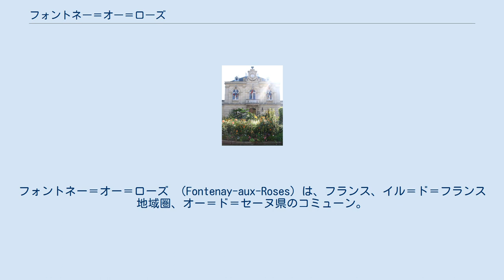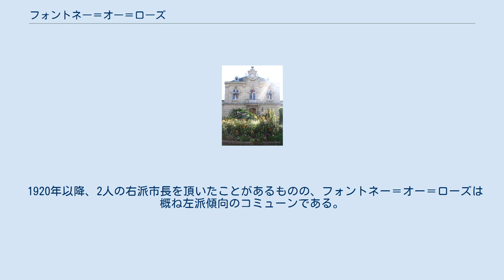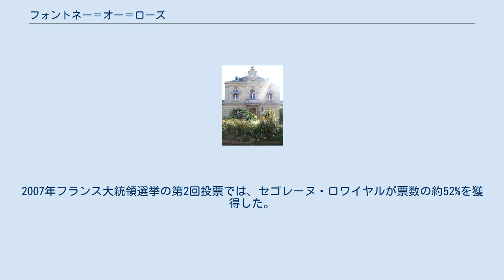フォントネー＝オー＝ローズ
フォントネー＝オー＝ローズ （Fontenay-aux-Roses）は、フランス、イル＝ド＝フランス地域圏、オー＝ド＝セーヌ県のコミューン。
 パリ郊外南西部に位置し、パリ14区のポルド・ド・シャティヨンから約3.98km離れている。
フランス国道ゼロ地点であるノートルダム・ド・パリから約8.8km離れている。
バニュー、シャティヨン、クラマール、ル・プレシ＝ロバンソン、ソー、ブール＝ラ＝レーヌ、シャトネ＝マラブリー、アントニー、マラコフ、ヴァンヴと接する。
 コミューンは、フランス国内に4本あるサンティアゴ・デ・コンポステーラの巡礼路の1つ、パリ南部緑地回廊（fr）によって二分されている。
 フォントネーとは、第一に、多くの水源がこの地に流れ込んでいたことに由来する。
第二に、ローズとは、17世紀から19世紀半ばまでバラがこの地で栽培されていたことに由来する。
 1168年、この地の領主はパリのサント＝ジュヌヴィエーヴ修道院であった。
 長くバニューに属す集落であったフォントネーは、18世紀末に集落用の教会を持つほどに拡張していたが、フォントネー＝スー＝バニュー（Fontenay-sous-Bagneux）と呼ばれていた。
1675年、フォントネーはジャン＝バティスト・コルベールに売り渡された。
1701年、ルイ14世の庶子であるメーヌ公ルイ・オーギュスト・ド・ブルボンのものとなった。
 フランス原子力庁のフォントネー＝オー＝ローズ民生科学センター（CÉA de Fontenay-aux-Roses）は、旧シャティヨン要塞内に設置されているが、人口の密集する市街での核研究のリスクを回避するため、現在は生命科学研究に軸を移している。
 1920年以降、2人の右派市長を頂いたことがあるものの、フォントネー＝オー＝ローズは概ね左派傾向のコミューンである。
2007年フランス大統領選挙の第2回投票では、セゴレーヌ・ロワイヤルが票数の約52%を獲得した。
 ^ “Calcul de l'orthodromie entre Fontenay-aux-Roses et Paris”. 2010年3月5日閲覧。
 ^ Dictionnaire historique des environs de Paris du docteur Ermete Pierotti